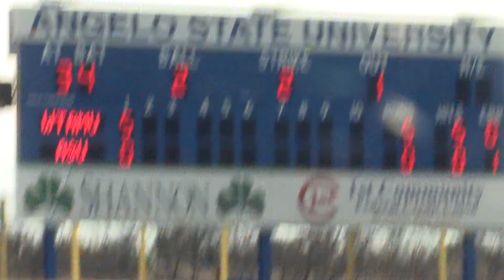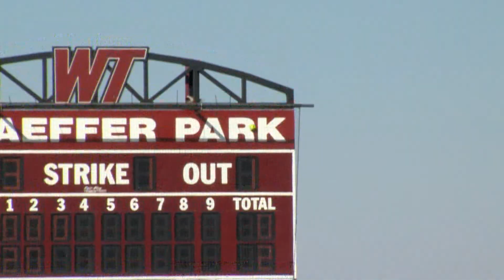Renee Erwin RAW